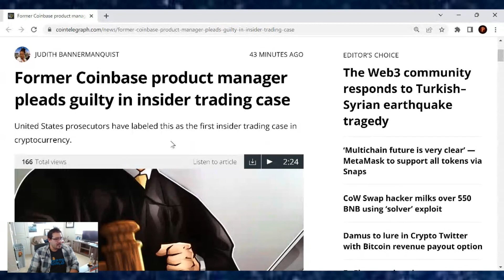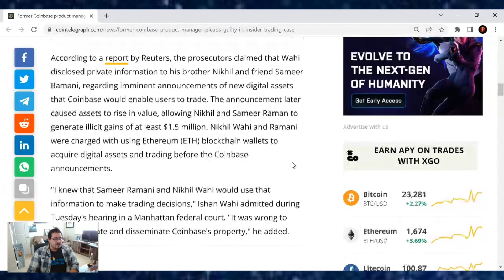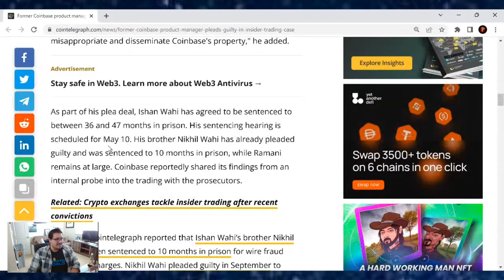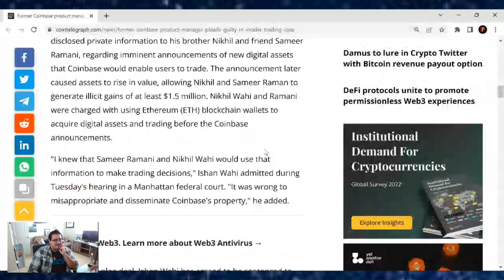Former Coinbase product manager pleads guilty in insider trading case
TruthSocial: @cryptosherpa